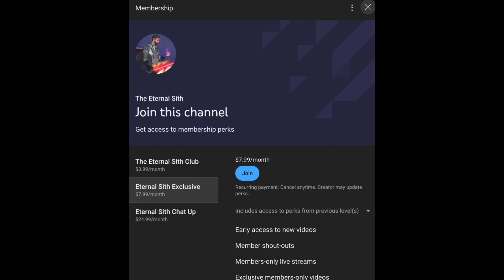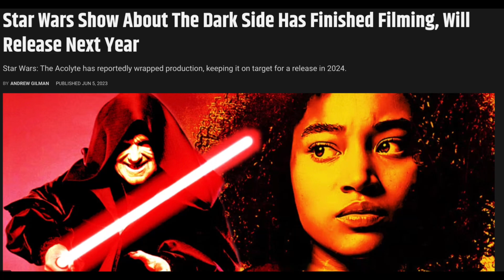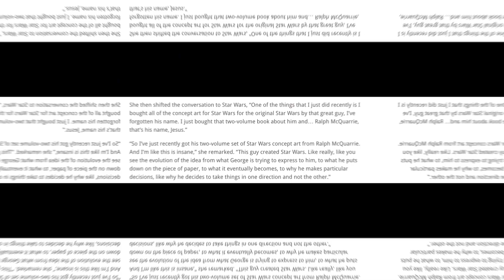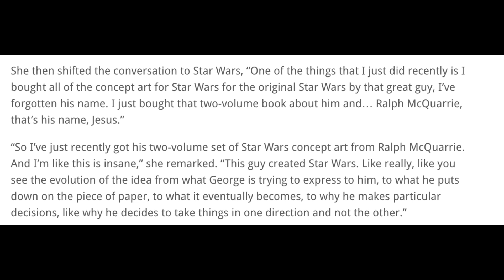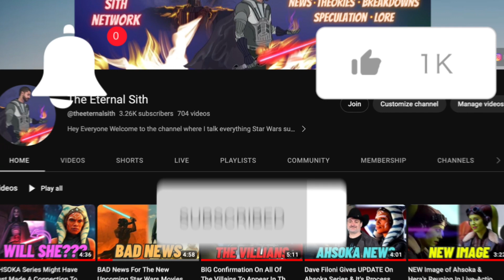The Acolyte CANCELLED Along With The Creators Behind The Live-Action Series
Bold claims are made about the Star Wars The Acolyte Disney+ series as well as its showrunner Leslye Headland as it is clamed the show has been canceled and that Headland is no longer working for Lucasfilm.

The info once again comes from YouTuber Doom Cock and Hollywood writer and producer Kamran Pasha.

Tier 1:  Eternal Sith Club